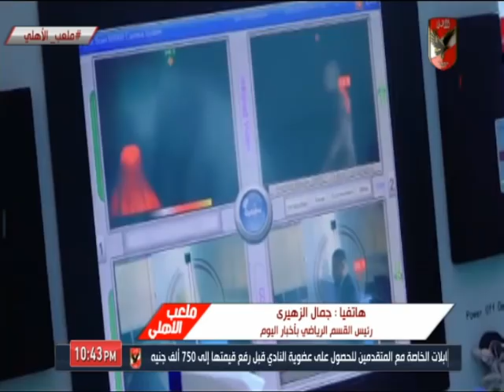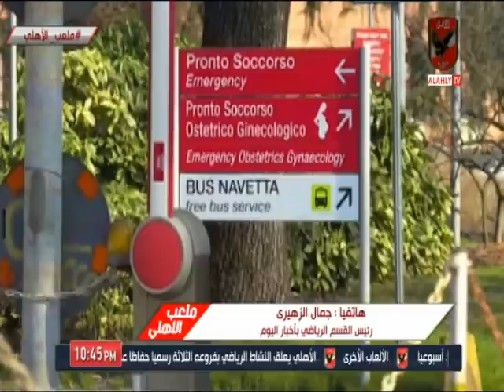حلقة ملعب الأهلي 15-3-2020